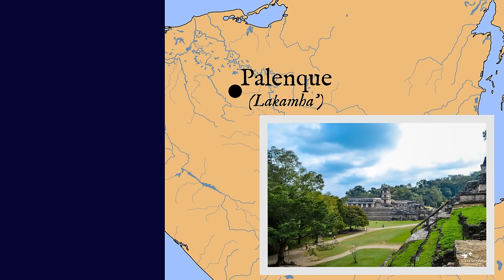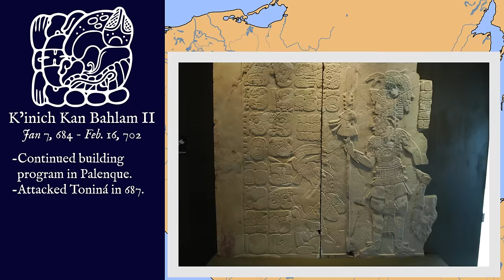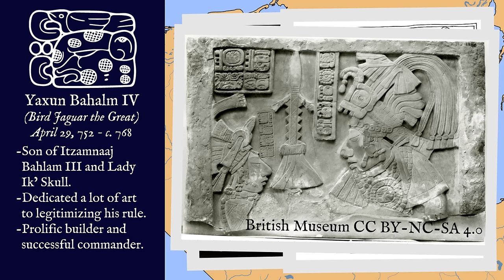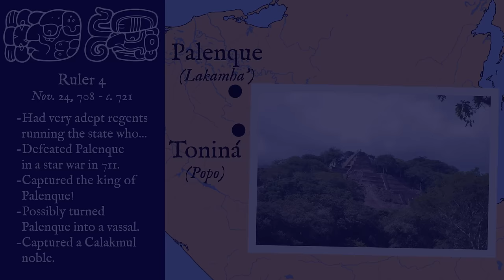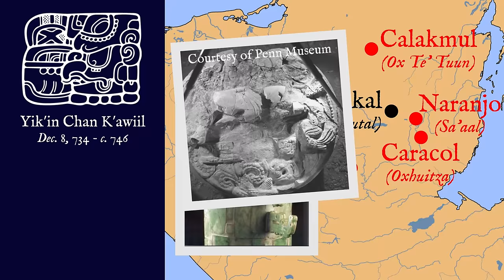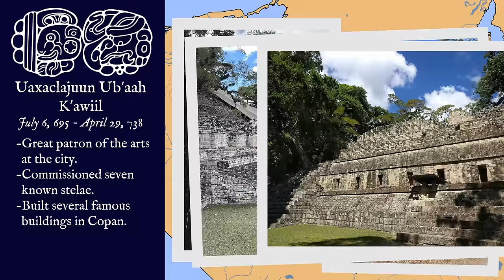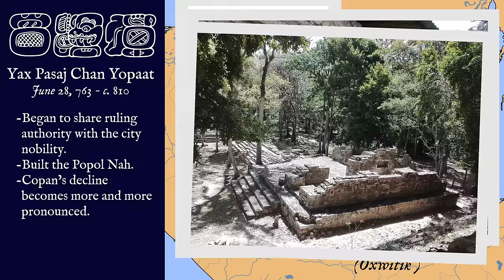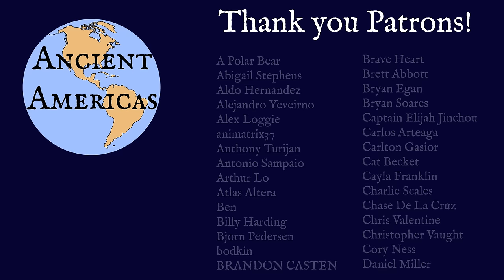The History of Maya Cities: Part II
The late classic is widely considered the epitome of Maya culture and the history of this period is no less exciting. It was a time full of rises and falls, great kings and kings and conquests and betrayals.

Chapter 5: Ruin and Rebirth: Palenque’s Golden Age: 1:02
Chapter 6: The Wild West: 9:15
Chapter 7: Killer Queen: 20:03
Chapter 8: The Wrath of Tikal: 27:48
Chapter 9: Triumph and Turmoil at Copan: 39:38
Chapter 10: Looking North: 49:27

Chapter 11: The Maya Collapse: TBD